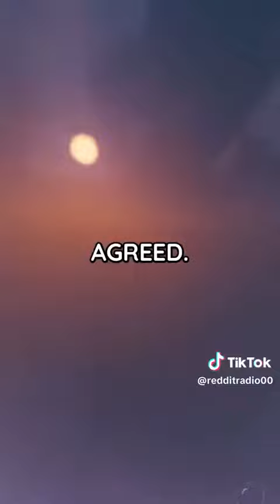Reddit story 2